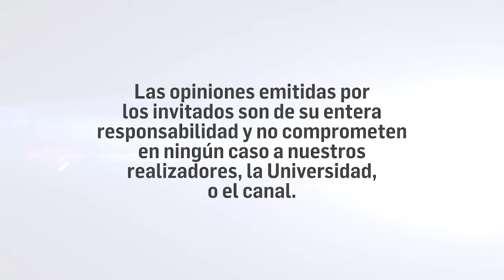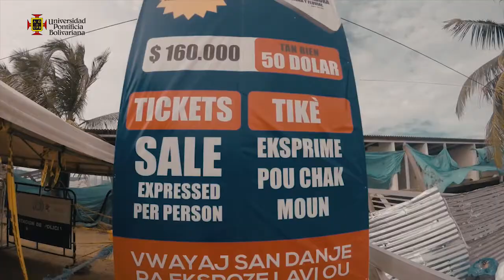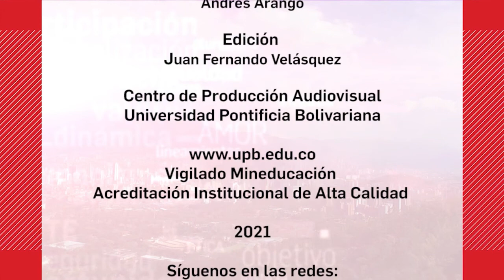En Rojo y Negro UPB- Migración transitoria en Necoclí